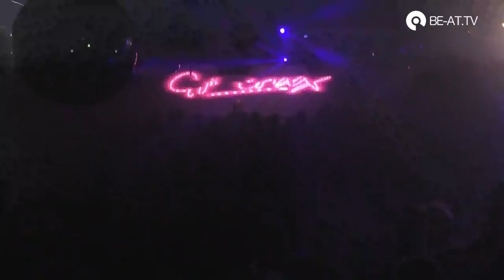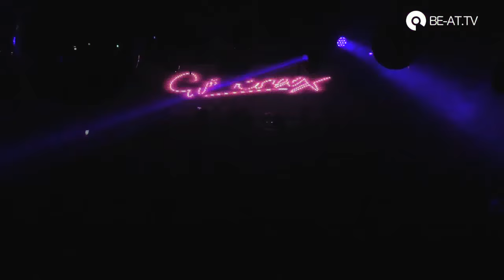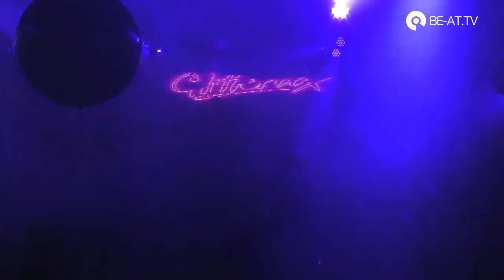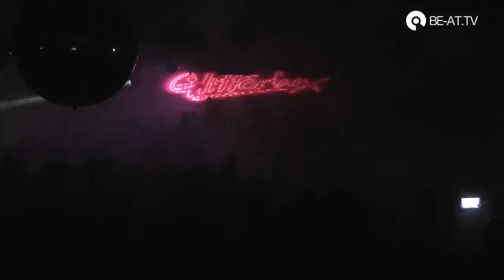David Morales @ Ministry of Sound Glitterbox | BE-AT.TV